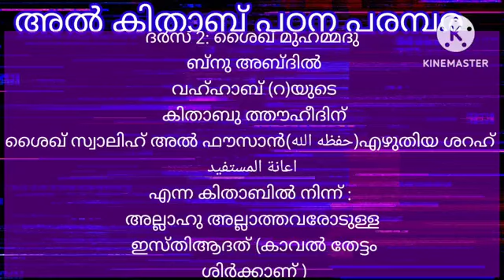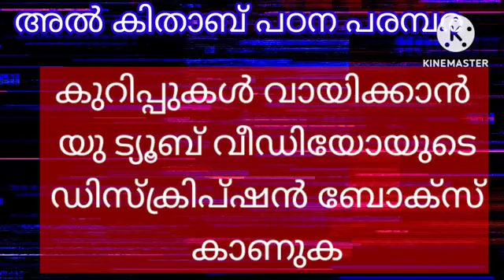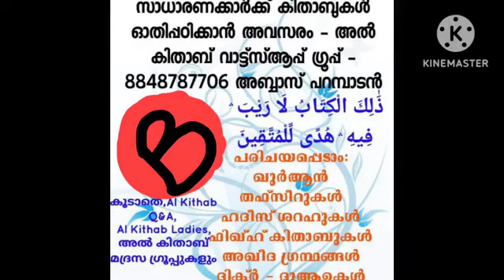ദർസ്: 2 അല്ലാഹുവല്ലാത്തവരോടുള്ള ഇസ്തിആദത്(കാവൽ തേട്ടം ശിർക്കാണ് )-اعانة المستفيد എന്ന കിതാബിൽ നിന്ന്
A അൽ കിതാബ് ഗ്രൂപ്പിൽ ഇല്ലാത്തവർ മാത്രം ഇതിൽ ജോയിൻ ചെയ്താൽ മതി
ദർസ് 2 : ശൈഖ് മുഹമ്മദു ബ്നു അബ്ദിൽ വഹ്ഹാബ് (റ)യുടെ കിതാബു ത്തൗഹീദിന്
ശൈഖ് സ്വാലിഹ് അൽ ഫൗസാൻ(حفظه الله)എഴുതിയ ശറഹ്
اعانة المستفيد
എന്ന കിതാബിൽ നിന്ന് :
അല്ലാഹു അല്ലാത്തവരോടുള്ള
 ഇസ്തിആദത് (കാവൽ തേട്ടം
 ശിർക്കാണ് )

[الباب الثالث عشر:] * بابٌ من الشرك الاستعاذة بغير الله

وقول الله تعالى: {وَأَنَّهُ كَانَ رِجَالٌ مِنَ الْأِنْسِ يَعُوذُونَ بِرِجَالٍ مِنَ الْجِنِّ فَزَادُوهُمْ رَهَقاً

ശൈഖ് സ്വാലിഹ് അൽ ഫൗസാൻ(حفظه الله) തുടരുന്നു :
" {وَأَنَّهُ كَانَ رِجَالٌ مِنَ الْأِنْسِ} " الإنس: بنو آدم.

" {يَعُوذُونَ بِرِجَالٍ مِنَ الْجِنِّ} " الجن المُراد بهم: عالم من عالم الغيب، يعيشون معنا في هذه الأرض، وهم مكلّفون، مأمورون بطاعة الله، ومَنْهِيُّون عن معصية الله، مثل الإنس، لكننا لا نراهم، قال تعالى: {إِنَّهُ يَرَاكُمْ} يعني: إبليس {هُوَ وَقَبِيلُهُ}
يعني: جماعته من الجن {مِنْ حَيْثُ لا تَرَوْنَهُمْ} ، فهم يروننا ونحن لا نراهم، وقد يتصوّرون بصور متشكّلة، ويتصوّرون بصور حيّات، وبصور حيوانات، وبصور آدميين، أعطاهم الله القُدرة على ذلك، وهم عالم مخلوق من نار، والإنس خُلقوا من الطين، كما قال تعالى: {خَلَقَ الْأِنْسَانَ مِنْ صَلْصَالٍ كَالْفَخَّارِ (١٤) } يعني: من الطين، {وَخَلَقَ الْجَانَّ مِنْ مَارِجٍ مِنْ نَارٍ (١٥) } الجان: جمع جنِّي، سُمُّوا بالجن لاجتنانهم أي: استتارهم عن الأنظار، ومنه سُمِّي الجَنين في بطن أمه لأنه لا يُرى، فهو مُجْتَنّ في بطن أمه، ومنه المِجن الذي يتّخذ في الحرب يتوقّى به المقاتل سهام العدو، سُمِّي مِجَنًّا لأنه يُجِنُّه من السهام، ومنه قوله صَلَّى اللَّهُ عَلَيْهِ وَسَلَّمَ: "الصوم جُنّة" بمعنى: أنه ساتر بين العبد وبين المعاصي، يستتر به من المعاصي، ومن كيد الشيطان، ومنه قوله تعالى: {فَلَمَّا جَنَّ عَلَيْهِ اللَّيْلُ رَأى كَوْكَباً} {جَنَّ عَلَيْهِ} يعني: غطّاه ظلام الليل.

فالحاصل؛ أن الجن عالم خفي، لا نراهم، وهم يعيشون معنا، وهم مكلّفون كما كُلِّفنا بالأوامر والنواهي.

والإيمان بوجودهم من الإيمان بالقلب، تصديقاً لخبر الله سبحانه وتعالى، وخبر رسوله صَلَّى اللَّهُ عَلَيْهِ وَسَلَّمَ، فوجود الجن ثابت بالكتاب والسنة والإجماع، ومن جحد وجود الجن فهو كافر، لأنه مكذِّب لله ولرسوله ولإجماع المسلمين، وهل كل ما لا يراه الإنسان يُنكر؟.

وقد ظهرت طائفة من جهلة الأطباء- كما يقول الإمام ابن القيّم-، وكذلك من بعض المفكِّرين والكُتّاب المنتسبين للإسلام؛ ينكرون وجود الجن، لأنهم لا يؤمنون إلاَّ بما تقرّه عقولهم، وعقولهم لا تتّسع للتصديق بهذه المغيّبات، وكذلك الجن يمسُّون الإنس ويخالطونهم ويصرعونهم، وهذا شيء ثابت، لكن من جَهَلَة الناس من يُنكر صَرْع الجن للإنس، وهذا لا يَكْفُر، لأن هذه مسألة خفيّة، ولكنه يُخطّأ، فالذي يُنكر مسّ الجن للإنس لا يُكَفَّر، ولكن يضلّل، لأنه يُكذِّب بشيء ثابت، أما الذي يُنكر وجودهم أصلاً فهذا كافر، فقوله تعالى: " {وَأَنَّهُ كَانَ رِجَالٌ مِنَ الْأِنْسِ يَعُوذُونَ بِرِجَالٍ مِنَ الْجِنِّ} " أي: يلتجئون إليهم ليدفعوا عنهم الشرور.

" {فَزَادُوهُمْ} " زاد الجن الإنس، " {رَهَقاً} " أي: خوفاً، فالجن تسلّطوا على الإنس لمّا رأوهم يعوذون بهم، وزادوهم خوفاً وقلقاً، وأُعجبوا بأنفسهم، وقالوا: إننا أَخَفْنا الإنس، وصاروا يستعيذون بنا.
ഇൻ ശാ അല്ലാഹ്, തുടരും .